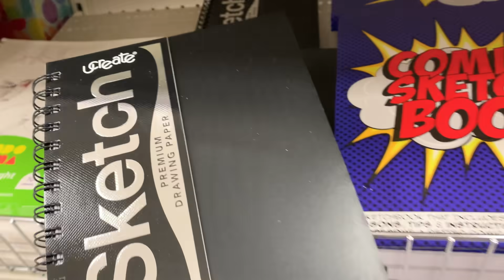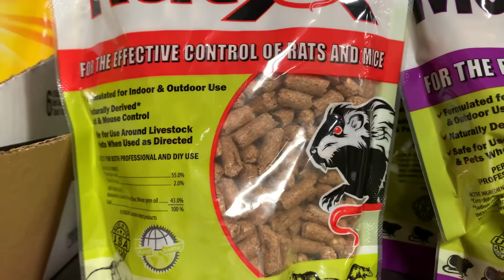11 Year Old Chair Makeover! - Shop With Us & Our Haul - Life of Lilyth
11 Year Old Chair Makeover! - Shop With Us & Our Haul - Life of Lilyth